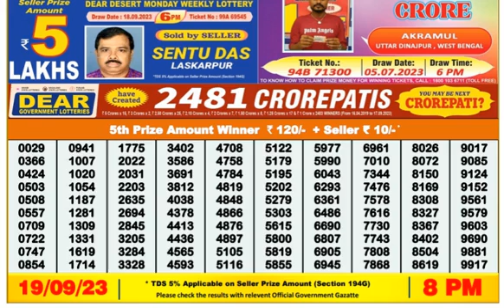Nagaland DEAR Lottery 8PM 19/09/2023 Morning|Evening|Night Winning Number Sep 19, 2023